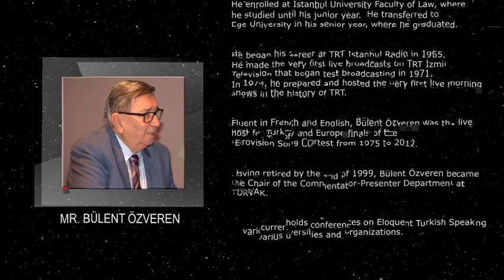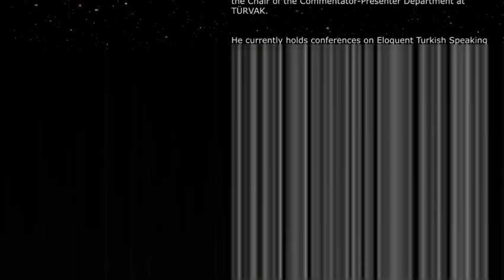Mr. Bulent Ozveren, Turkish TV Presenter and speaker